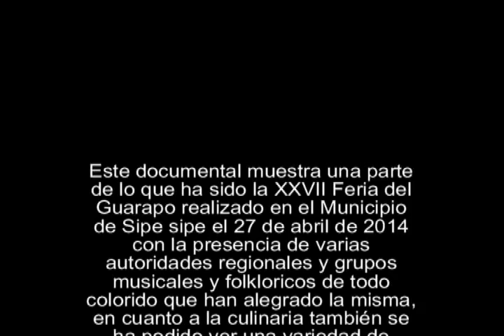Trailer Feria Guarapo Sipe sipe 2014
Un acontecimiento importante en el Municipio de Sipe sipe con la presencia de visitantes del exterior e interior del país que degustan de   las bebidas derivados de la uva y la variada culinaria